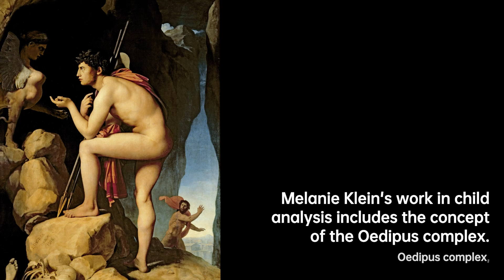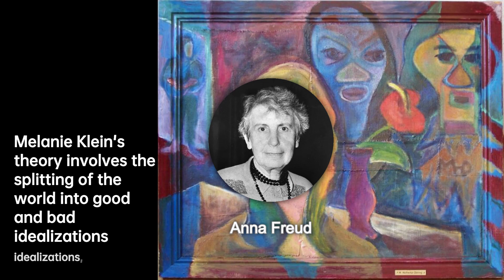Melanie Klein: Unraveling the Psyche | Scientist Biography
Melanie Klein was an Austrian-British author and psychoanalyst known for her work in child analysis. She was the primary figure in the development of object relations theory. Klein suggested that pre-verbal existential anxiety in infancy catalyzed the formation of the unconscious, which resulted in the unconscious splitting of the world into good and bad idealizations. In her theory, how the child resolves that split depends on the constitution of the child and the character of nurturing the child experiences. The quality of resolution can inform the presence, absence, and/or type of distresses a person experiences later in life.